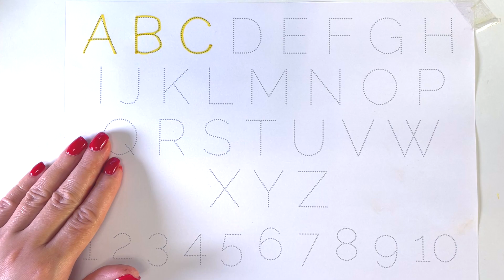A for Apple, B for Ball, Alphabets, छोटे बच्चों की पढ़ाई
Daily learn,
abc song,
abcd,
Numbers Names,
english alphabets,
Alphabet Song,
Kids Channel India,
Hindi Rhymes,
वर्णमाला,
Ginti,
Varnamala Geet,
Varnamala,
Alphabet Song,
Kids Channel India,
Hindi Rhymes,
वर्णमाला,
Ginti,
A se anar song,
Varnamala Geet,
Varnamala,
Ti Vi Ko tv channel में बच्चों आपका स्वागत है इस channel को बनाने का उद्देश्य बच्चों को रोज सिखाया जाये, abcd ,123, one ,two ,three etc, class play , Nursery to